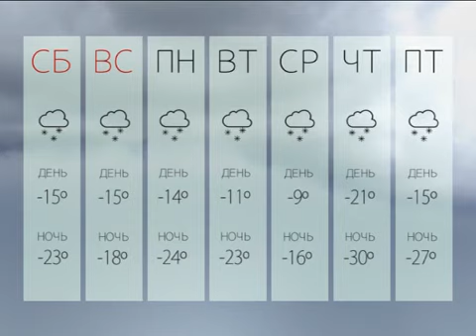В Хакасии в ближайшие дни станет теплее